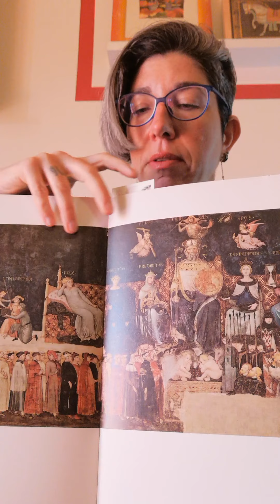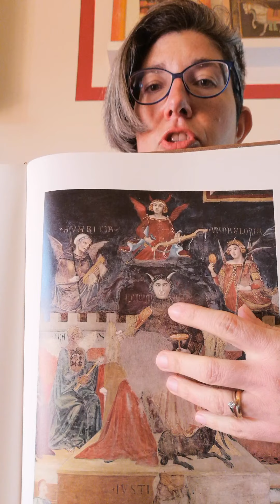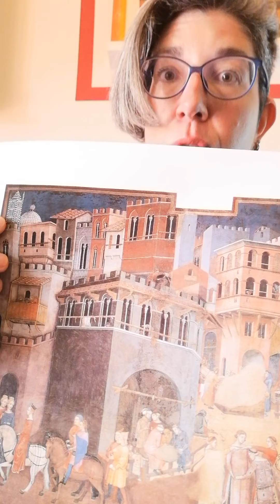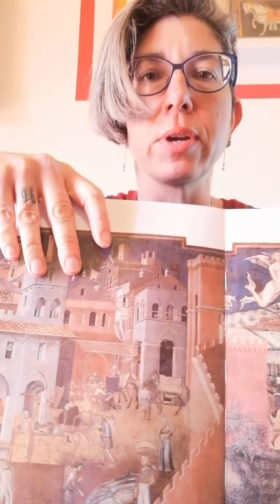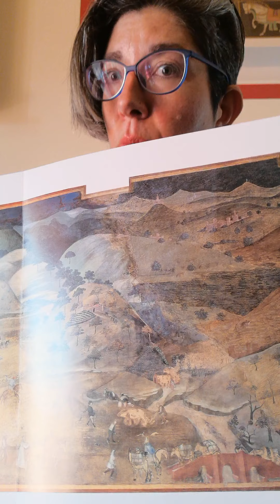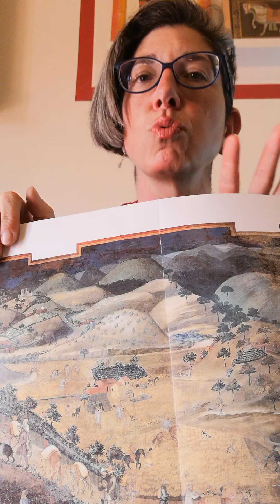EVASIONI D'ARTE KIDS - ITALIANO - Buono e Cattivo Governo di Ambrogio a Palazzo Pubblico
Come vorresti la tua città? E il tuo territorio? Ambrogio Lorenzetti in questi affreschi ci fa vedere il suo sogno, che potrebbe essere anche il nostro... Facciamo un viaggio insieme nel Medioevo!

Pillole di arte e storia, dal Medioevo al Rinascimento.
Art and History moments of break, from Middle Ages to Renaissance